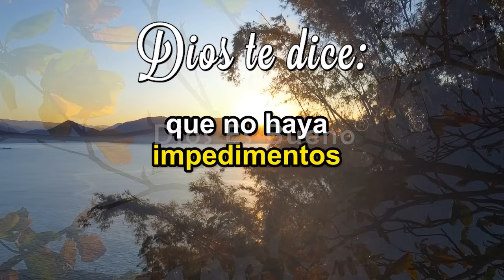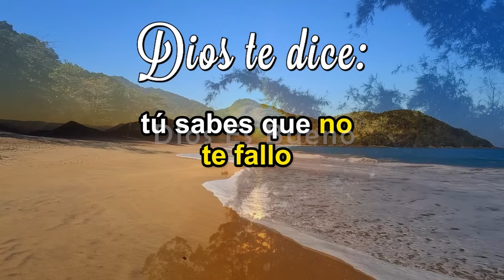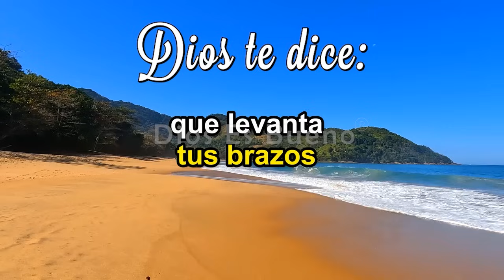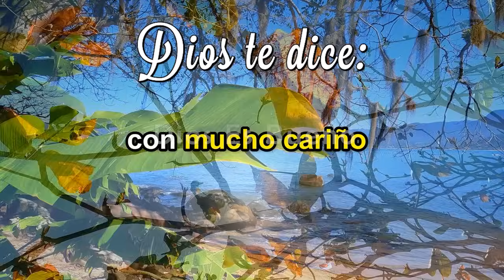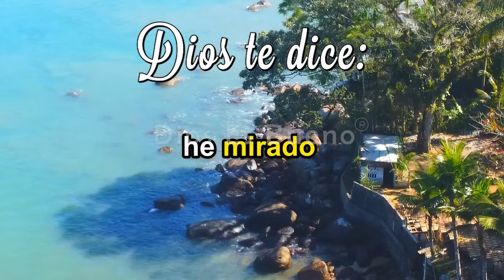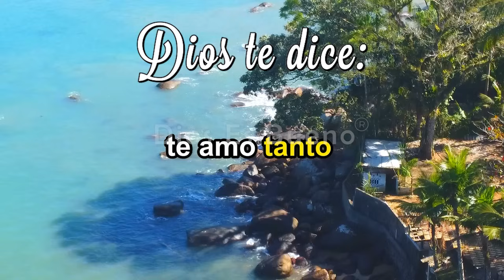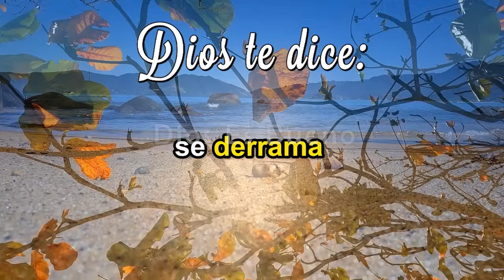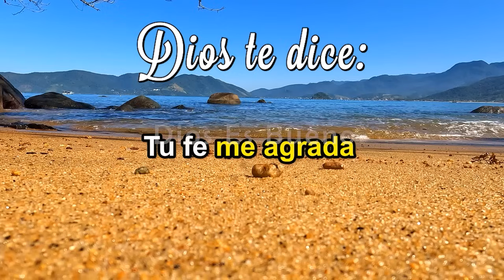Dios te dice hoy: “Estoy Sanando Y Restaurando Tu Vida” | Dios Es Bueno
Dios te dice hoy: Estoy sanando y restaurando tu vida. Te estoy dando paciencia para que esperes con fe. Te doy la paz que necesitas y escribo en tu mente mi poderosa palabra para que siempre pienses en todo lo bueno, lo puro, lo bello… En ese futuro de bien que te daré. También limpio las ventanas de tu alma para que tu vista sea clara, que no haya impedimentos que estorben tu mirada.

Quiero que aprendas a ver las cosas maravillosas que en tu vida quiero hacer y que, de hoy en adelante, todo lo hagas con entusiasmo, con fuerza y con mucho ánimo. Si un día te levantas triste, acuérdate de estas palabras, da un paso de fe, levántate, y mientras vas caminando, mi espíritu descenderá sobre ti y te dará la alegría que necesitas para vivir.

Los milagros aún existen si tú los puedes creer. Tú sabes que nada es imposible para aquel que confía en mi poder, aunque a veces no me sientas o no me puedas ver, tú sabes que no te fallo, no quedarás avergonzado. Siempre estaré contigo, y en el momento que pienses que ya no puedes más, con mi mano poderosa, yo mismo te voy a levantar.

Vas a crecer, te vas a fortalecer. Empieza con milagros que te parecen pequeños y poco a poco entrarás en el mundo sobrenatural. Podrás caminar sobre las olas, parar las tormentas con las palabras que salen de tu boca, harás que caiga fuego del cielo y serán quemados todos los obstáculos que detienen tu progreso.

Podrás ver con tus propios ojos los ejércitos celestiales que hacen guardia a tu alrededor. Ha llegado ese momento que estabas esperando. Levanta tu espada y ve a la lucha con el ánimo de un campeón. Tú tienes un Padre Celestial omnipotente que levanta tus brazos y quita todo tu temor. Quiero que aprendas y te fortalezcas, que tu fe madure y crezca, que te alimentes de mi palabra y pienses como pienso yo.

Tú amas a tu familia y tienes fe, entonces hay muchas cosas que por ellos puedes hacer. Te voy a bendecir más. Esto también es parte del proceso de restauración y sanidad. Se acaba el dolor... NO TE PIERDAS ESTA BENDICIÓN, MIRA EL MENSAJE COMPLETO EN EL VIDEO.